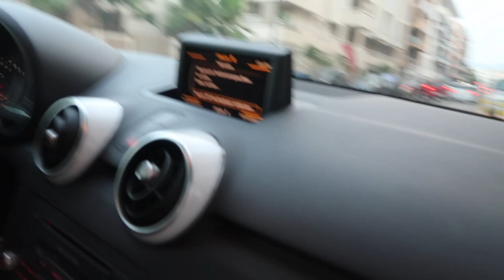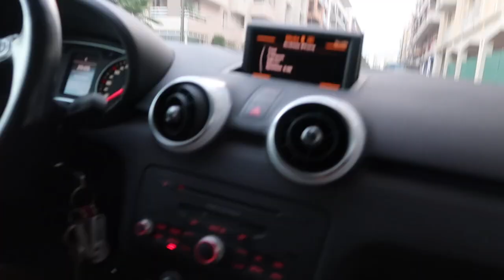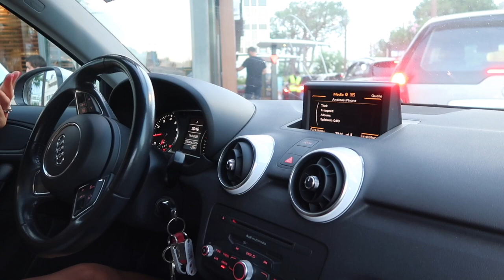MONACOOOO - Beli und Andrea Teil 2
Unser Trip geht weiter nach Monaco und Venedig😍 wir wünschen euch weiterhin ganz viel Spaß:)

Liebe Grüße
Andrea & Belinda